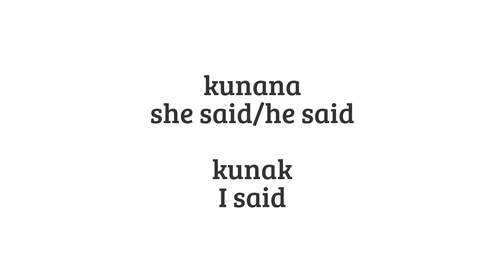Learn Ilocano: Kunana, Kunak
Naimbag nga rabii Kenya yo. Here's a quick Learn Ilocano video. :)

0:15 kunana = she said / he said
0:18 kunak = I said
0:47 Napintas ka kunana = She said/He said  you're beautiful
1:05 Kumusta kan kunana = He said/He said how are you
1:37 Napintas ka kunak = I said you're beautiful
1:50 Kumusta kan kunak = I said how are you